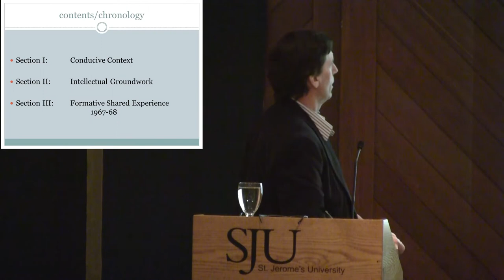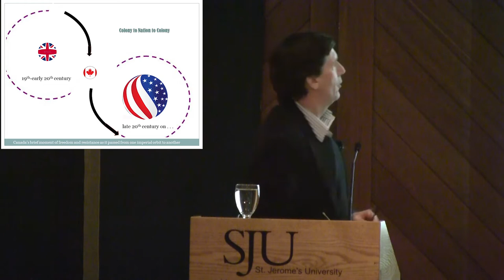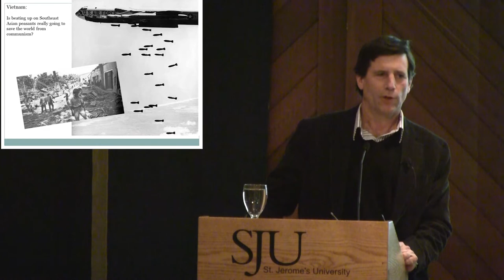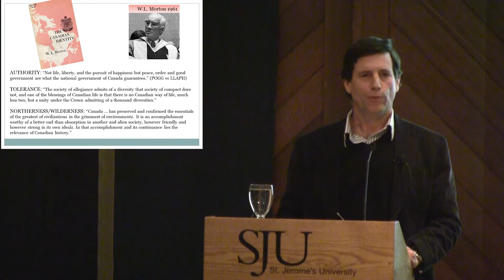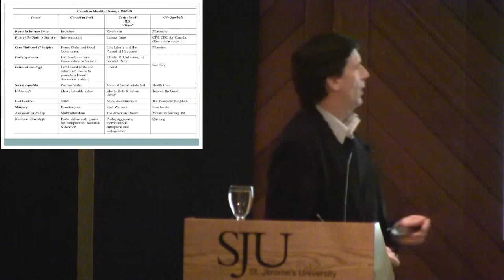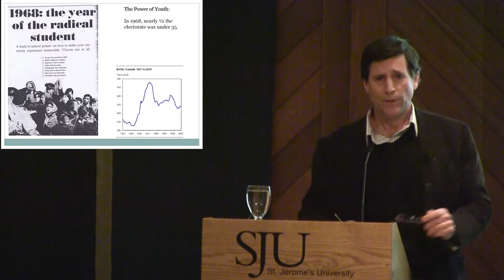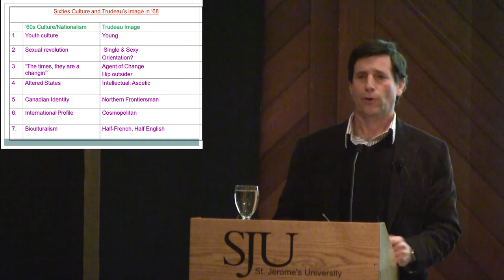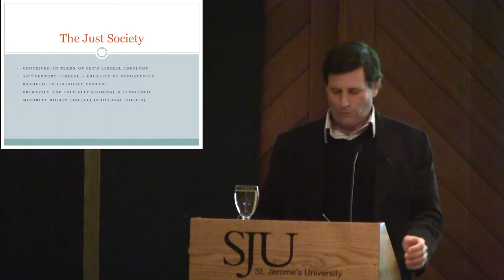The John J. Wintermeyer Lecture on Religion and Politics: "The Just Society: Just a Slogan?"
In 1968, Pierre Trudeau ran for office promising a "Just Society." Was it just an election slogan? For a society supposedly secularizing in the swinging sixties, descriptors like "Just Society" and "Peaceable Kingdom" had remarkably religious overtones. This lecture looks at how the promise of the sixties melded with Canadian identity formation and imprinted baby boomers with a particular understanding of national values that would long withstand the rise of neoliberalism.